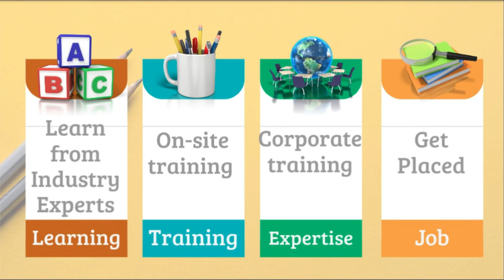HOW TO MAKE ZILA PARISHAD CONTRACTOR LICENSE | UNEMPLOYED CIVIL ENGINEERS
The Zila Panchayat or District Council or Zila Parishad or District Panchayat , is the third tier of the Panchayati Raj system. Zila Parishad is an elected body. Block Pramukh of Block Panchayat are also represented in Zila Parishad. The members of the State Legislature and the members of the Parliament of India are members of the Zila Parishad.

Zila parishad are Panchayats at Apex or District Level in Panchayat Raj Institutions

The 73rd Amendment is about Governments' (which are also known as Panchayati Raj Institutions [1]

Panchayat at District (or apex) Level
Panchayat at Intermediate Level
Panchayat at Base Level

1.Taxes on water, pilgrimage, markets, etc.
2. Fixed grant from the State Government in proportion with the land revenue and money for works and schemes assigned to the Parishad.
3. The Zila Parishad can collect some money from the panchayats with the approval of the government.
I4. t gets a share from the income from local taxes.